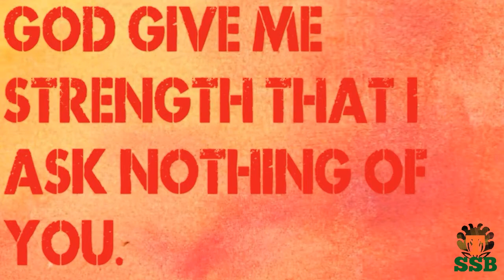CODE OF THE WARRIOR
This video is a life changing video for the Defence Aspirants. --~--
This is the code if warrior that tells about the life and duty of a warrior.